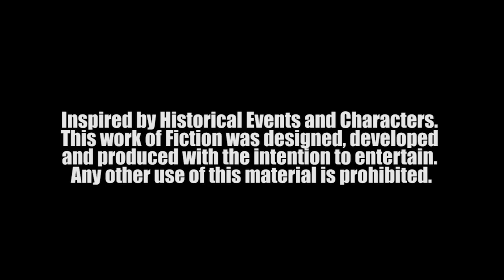HOLLYWOOD GOONIE X BIG BANK PABLO - CANDY CANE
SHOT BY HENNY HONKY OF PLZDROPTHAT.COM